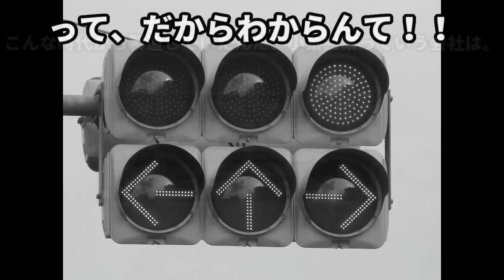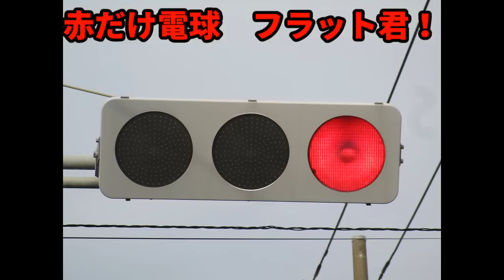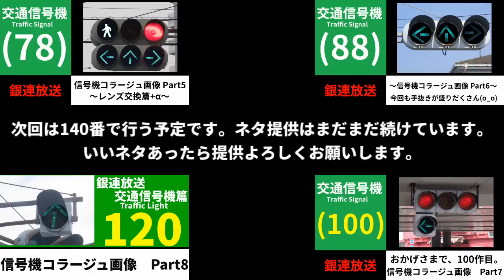【交通信号機(120)】信号機コラージュ画像 Part8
※誰も読んでないとは思いますが警告。ネタバレになりますので実況コメントは控えていただくようお願い申し上げます。

いよいよPart8です。今回はネタ提供が非常に多かったので僕のオリジナルはあまりありません（汗）
おしくも載らなかったネタは、単に僕の技術不足であることがほとんどです。
だいぶマンネリ化してきています。いったいどこまで調子に乗れば済むのか。とりあえずご覧ください。次の投稿（Part9）は140番を予定しています。